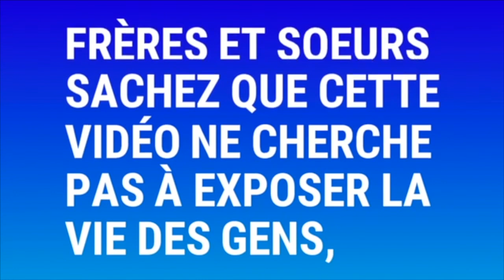🔴TOMBE DJ ARAFAT PROFANÉE !!! La Côte d'Ivoire, un véritable danger à l'horizon